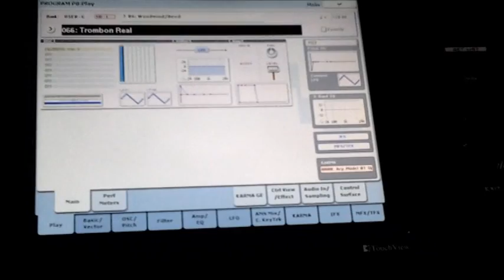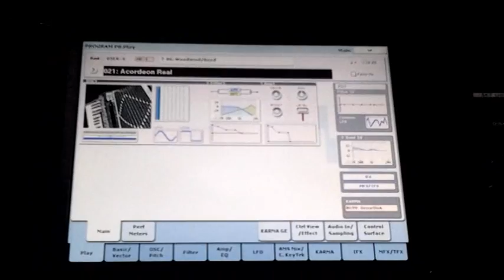Mustra De Samples Korg Kronos X 61